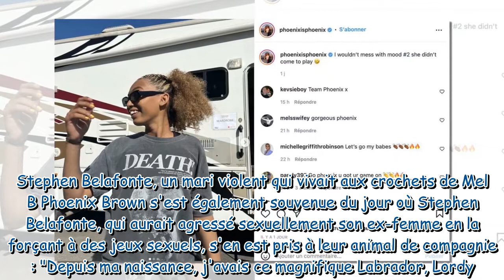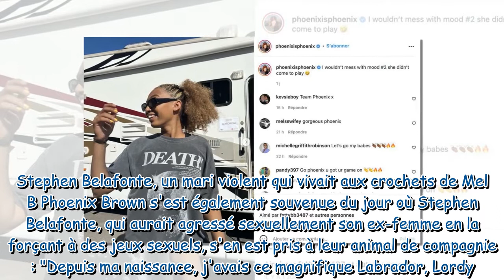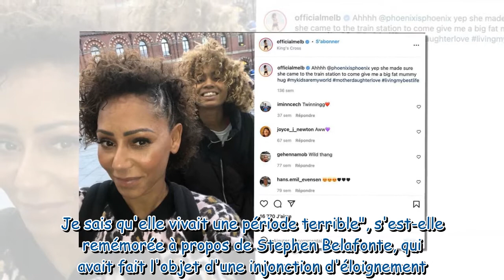Mel B : le récit terrifiant de sa fille, Phoenix Brown, sur les violences que son beau-père lui a fa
Mel B : le récit terrifiant de sa fille, Phoenix Brown, sur les violences que son beau-père lui a fait subir